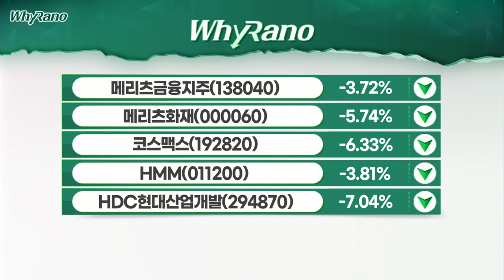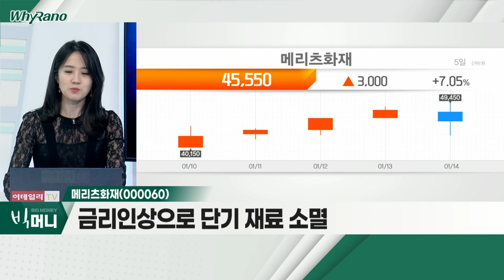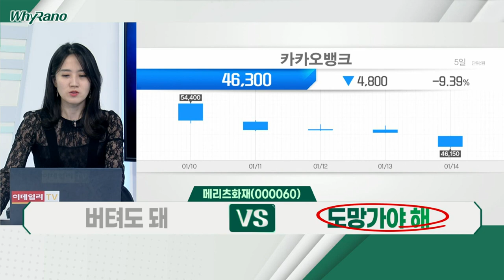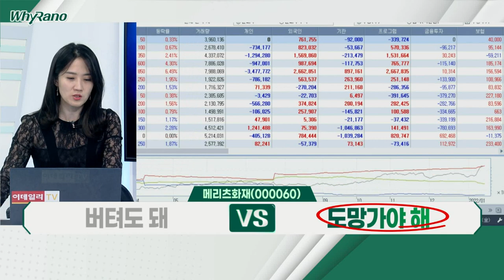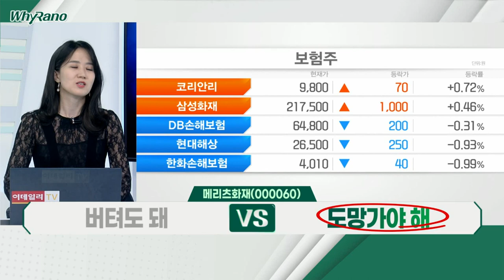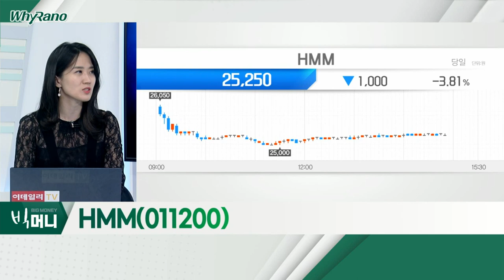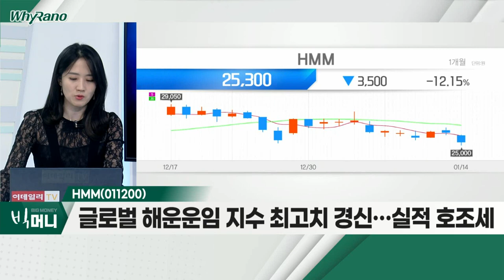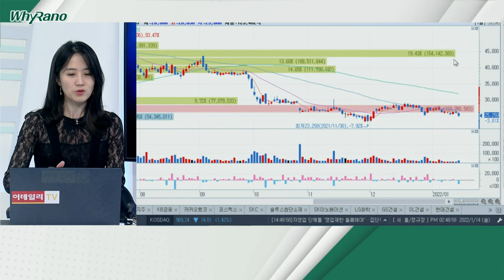코스맥스, 메리츠화재, HMM_WhyRaNo (20220114)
- 화장품 섹터 주가 반등 '역부족'
- 지난 4분기 실적 양호하나 성장성 둔화 예상
- 美ㆍ中 법인 실적 약화

메리츠화재(000060)
- 자사주 매입 효과로 과열 급등 부담감
- 금리 인상으로 단기 재료 소멸
- 보험료 인상ㆍ손해율 감소 효과 지속

HMM(011200)
- 해운 업계, 공동행위로 과장금 위기 악재
- 해상 보험료 상승세로 비용 부담
- 글로벌 해운운임 지수 최고치 경신… 실적 호조세